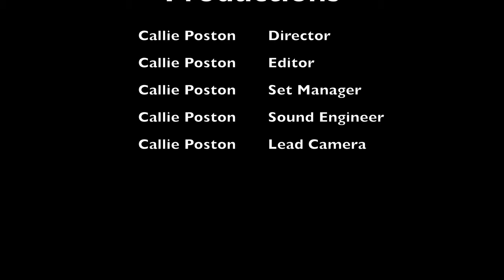UK Wildlife : Carneddau Pony Episode 5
This episode was filmed in the Welsh mountains of Snowdonia and features the Carneddau pony which live wild on the mountains near Ogden.

My Equipment!
-Canon EOS R
-Sigma 150-600mm C Lens
-Sigma 1.4x converter
-Benro Tripod
-Rode Mic

All filmed by Forever Callie LTD, a UK based production company dedicated to improving the world 1 image at a time.